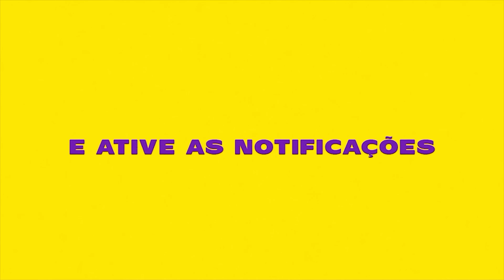MC Marley - Liberdade Cantou (Official Music Video)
Artista:  MC Marley
Produção:  DJ 2W

LETRA:

Amor por favor
vê se você me entende
não quero mais nada
além de um pente envolvente

é que eu fiquei tempo demais
preso no relacionamento
liberdade cantou

e agora não to me envolvendo
é só gral só marcha
só pica nas gata
tô de volta na putaria
elas quer cachorrada

tô de volta nessa porra
então vem jogando a raba